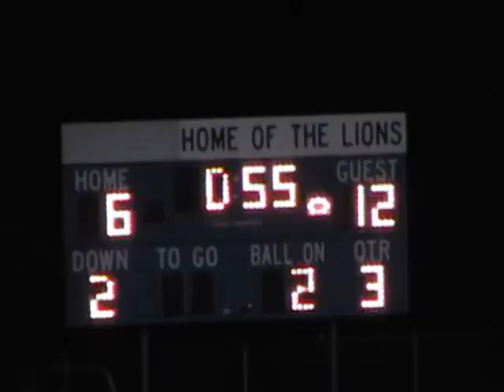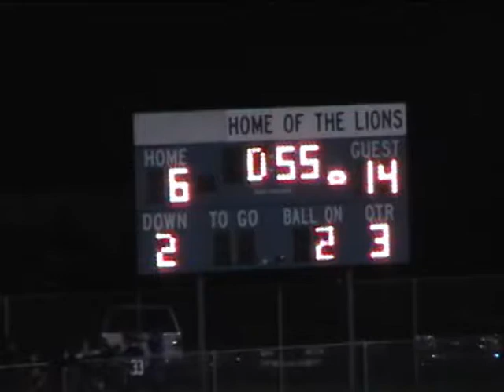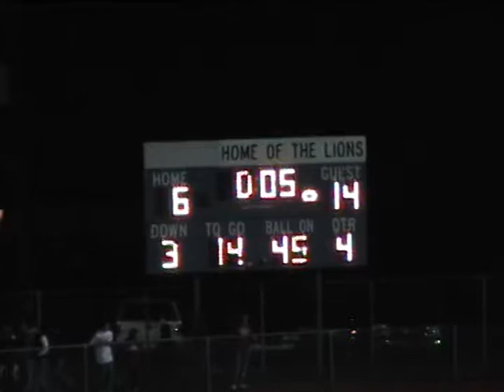2007 Homer Center at United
10/19/2007 - Homer Center at United
Homer Center won 14-6
United's Junior QB Jared Long passed for 143 yards and 1 TD
United's Senior WR Justin Ruffner had 6 receptions for 104 yards and 1 TD